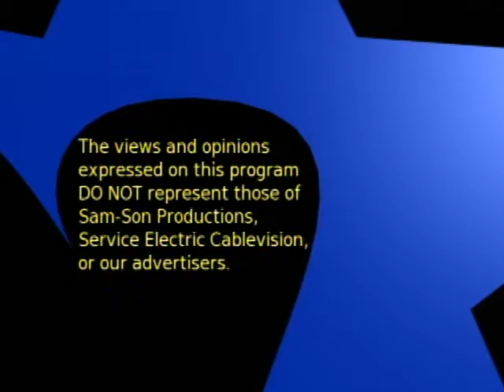The Sam Lesante Show - Rep. Toohil & Rep. Yudichak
Sam talks with PA State Rep.'s Tarah Toohil and John Yudichak about current events in Harrisburg.